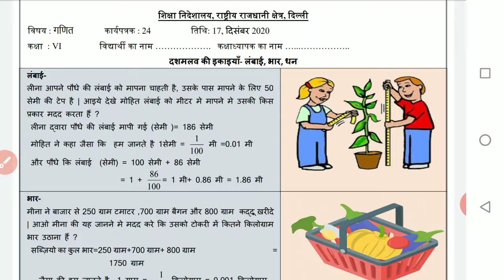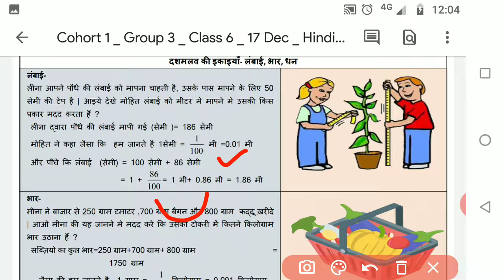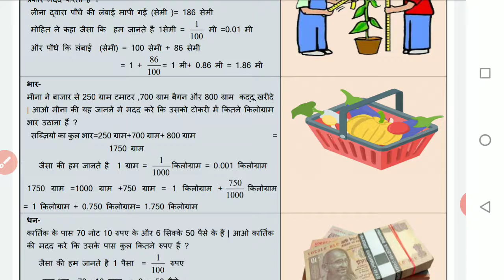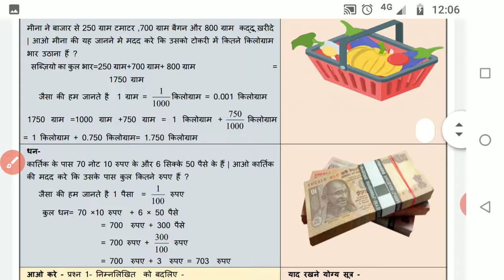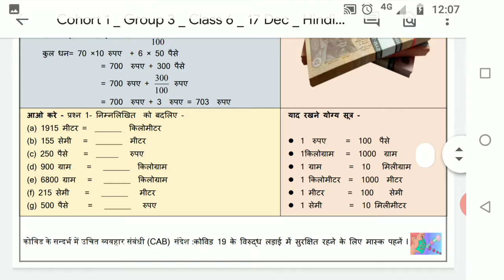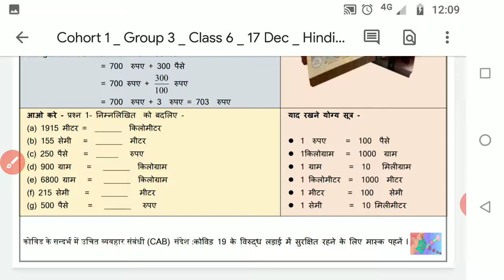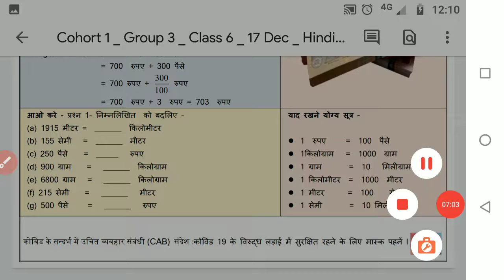DOE# WS 24 Class 6# Mathematics #17/12/20#NCERT Solution